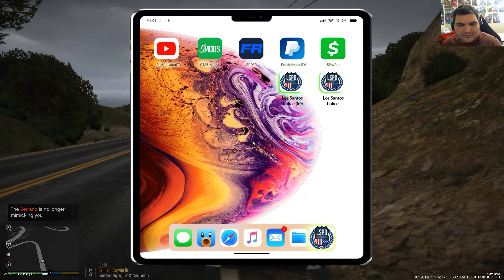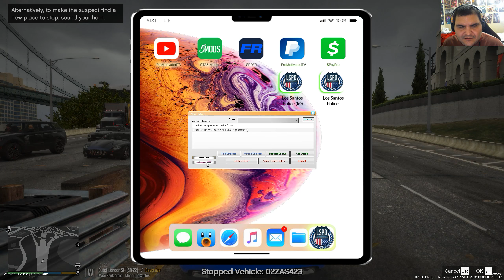GTA V MSP Dodge Charger SRT8 STATE Patrol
if the author takes the link down that is out of my control